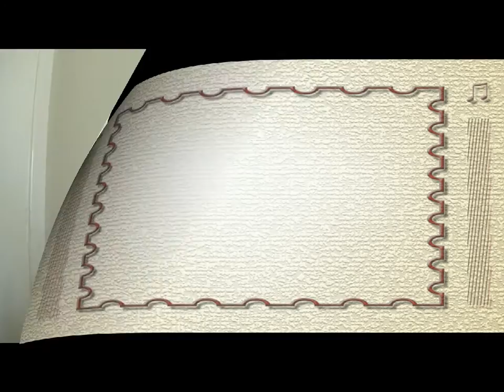Božidar Boki Milošević - Macedonian girl (Famous Macedonian folk song)